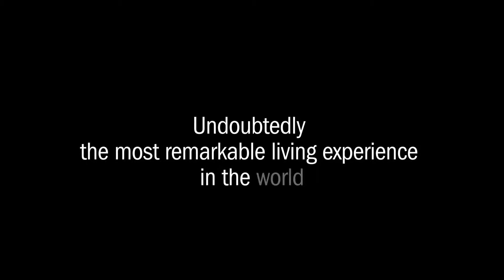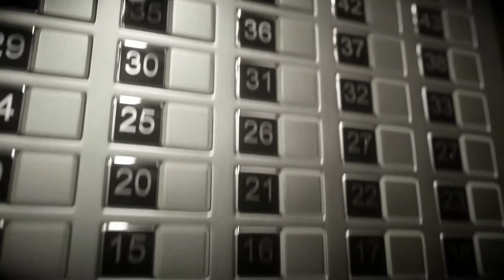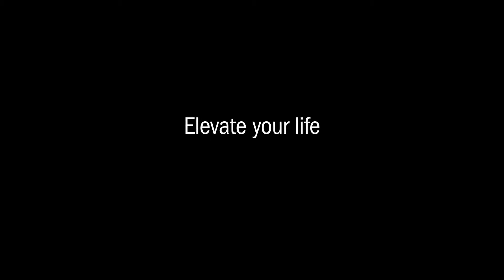Paramount Miami Day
Paramount offers over 46 different amenities including use of tennis courts, an actual soccer field, a boxing ring, a basketball court, a traditional gym, and a yoga and Pilates studio. There are five pools including a resort-style pool, with cabanas.

 Raquel Sobrinho
 REALTOR
 Agent Plus Realty